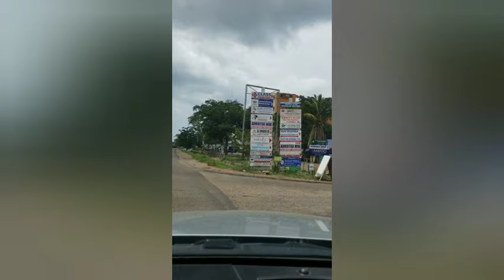Cantonments to Osu Ako Adjei Park Virtual tour! Accra We Dey!.